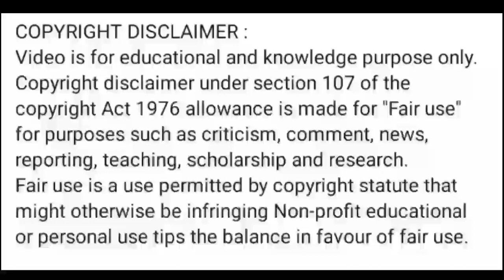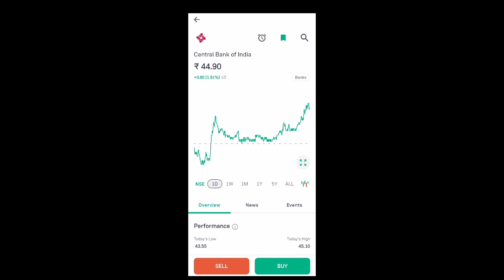central bank share price today l central bank share latest news l central bank share